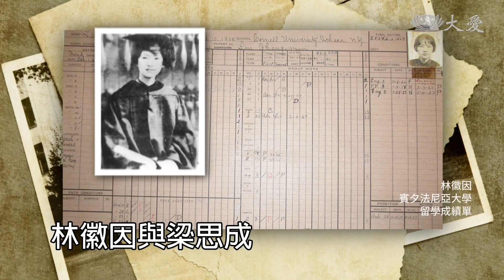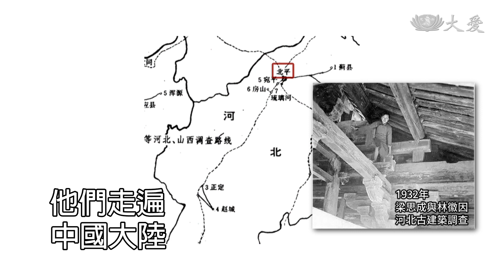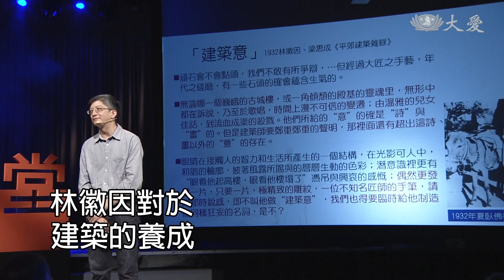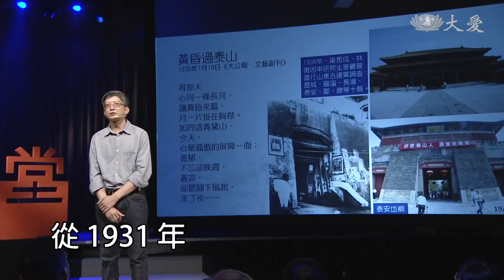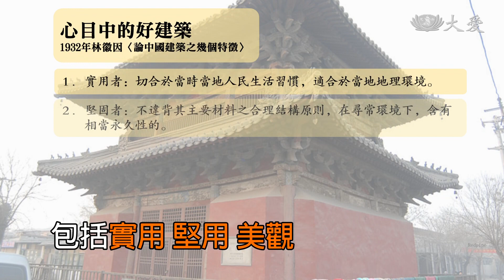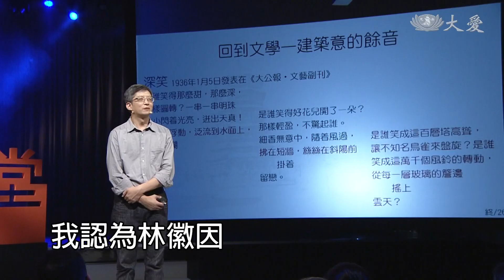【大愛人文講堂】林徽因的建築人生∣張崑振∣精華版∣美感教育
臺灣知名建築教育學者漢寶德先生曾說，美感是天賦的本能，人人都有認識美的潛能。美感的本能需要培養，而美學廣泛地存在於生活中。臺北科技大學建築系副教授張崑振，帶領我們一窺才女林徽因與建築的因緣。